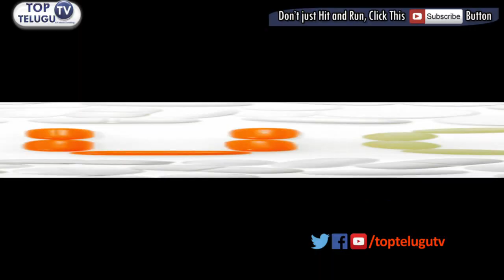డ్రగ్స్ కేసు లో సంచలన విషయాలు బయటపెట్టిన గీత మాధురి భర్త|Nandhu|Geetha Madhuri|Drugs Case|Live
A heartbreaking news has emerged recently. Police have sent notices to 10 members of Film Industry over the drug scandal case. Sources say that at least 3 top Telugu young heroes and 2 Heroines are involved in this scandal.